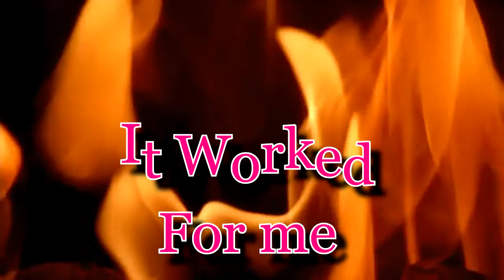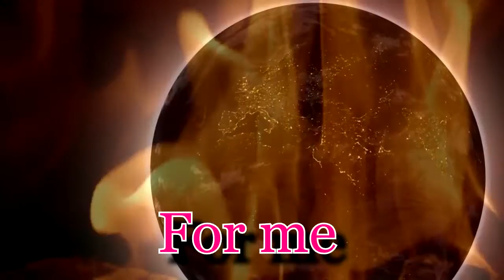How To Watch Movies For Money Review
Get paid to watch movies for money so let me explain one of the easiest ways.  I give this movie website a 5 Star Review.
Many websites on the web refer about movies, and provide movie reviews to make money online. These websites always need new videos for you to watch.  The more movie reviews they receive from you or from real people like you and me, the more credible their site becomes, and the more visitors they receive.

As the visitor funnel gets larger, the more revenue they create from advertising.

These website become so profitable that they are eager to pay people like you and me to watch movies and post reviews.
You do not have to produce a professional movie review.
You can post positive or negative about the film, as long as you give your honest thoughts and you get paid for doing it. :)
You pick the films you wish to watch, it depends on what you feel like watching and reviewing.
You can do this right from you home with a internet connection.  Imagine getting paid for something you already do.

If our video how to watch movies for money kept your attention let us know.